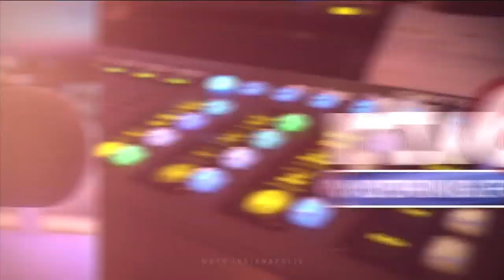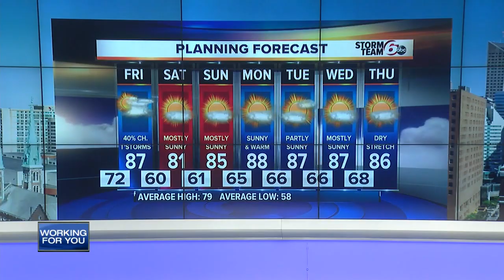RTV6 Latest Headlines | September 12, 7pm